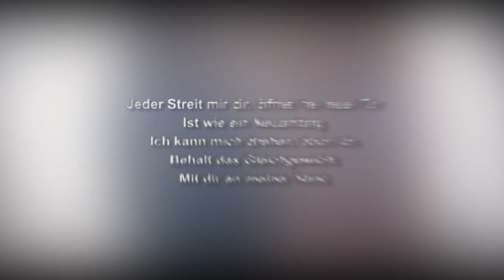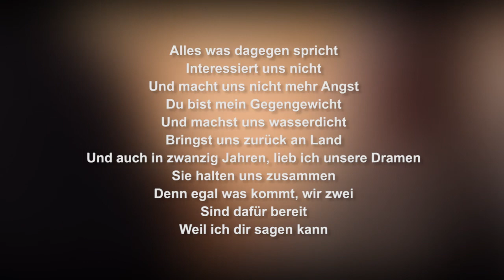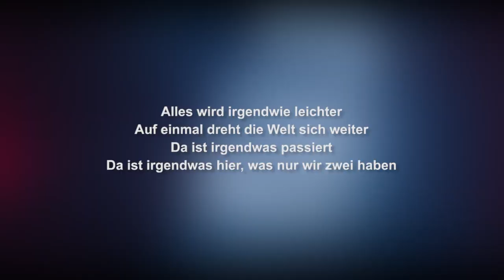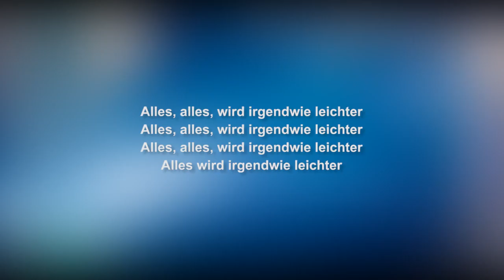Leichter LYRICS | Revolverheld | Lyric & Songtext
Willkommen bei unserem Lyrics / Songtexte / Lyric Video. Diesmal mit "Leichter" von

Gefällt Euch das Video, dann meldet Euch gerne auf meinem Kanal an (oder kommentiert das Video)

Lyrics / Songtext:
Ich lehn mich gegen dich
Atme ein und ich
Komme endlich an

Jeder Streit mir dir, öffnet 'ne neue Tür
Ist wie ein Neuanfang
Ich kann mich drehen, doch ich
Behalt das Gleichgewicht
Mit dir an meiner Hand

Wir haben so viel verbrannt
Mit dem Kopf durch jede Wand
Dass ich dir sagen kann

Alles wird irgendwie leichter
Auf einmal dreht die Welt sich weiter
Da ist irgendwas passiert
Da ist irgendwas hier, was nur wir zwei haben

Wir beide rennen immer weiter

Alles was dagegen spricht
Interessiert uns nicht
Und macht uns nicht mehr Angst
Du bist mein Gegengewicht
Und machst uns wasserdicht
Bringst uns zurück an Land
Und auch in zwanzig Jahren, lieb ich unsere Dramen
Sie halten uns zusammen
Denn egal was kommt, wir zwei
Sind dafür bereit
Weil ich dir sagen kann

Alles, alles, wird irgendwie leichter